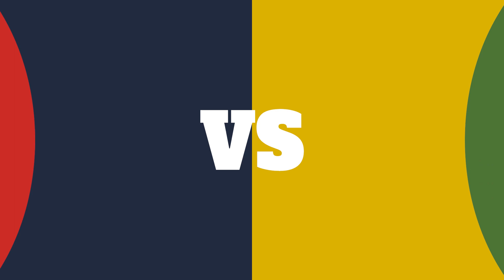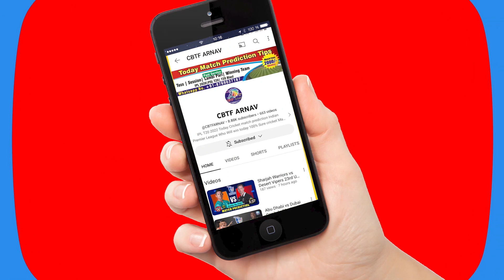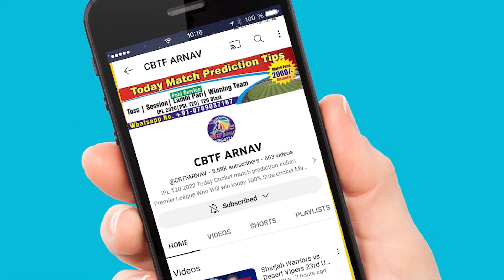ITT vs SS TNPL T20 22nd Match Prediction Today | Tamil Nadu Premier League |Trippur vs Salem Toss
In this video, we present our prediction for the highly anticipated TNPL 2023 match between Idream Tiruppur Tamizhans(ITT) and Salem Spartans (SS). Get ready for an exciting clash as these two teams battle it out to claim victory in the tournament.
Will ITT emerge triumphant or will SS turn the tables? We analyze the teams' recent performances, key players, and match conditions to provide you with an insightful prediction. Don't miss out on our Dream11 team suggestions and the best toss prediction for this game.
We'll discuss the current form, player dynamics, and other factors influencing the outcome of this exciting Tamil Nadu Premier League  clash.
Who will win the jackpot match? Watch our video to find out the Salem Spartans vs. Idream Tiruppur Tamizhansmatch winner report with 100% certainty. Additionally, we reveal our prediction for the all-important toss, a crucial factor in TNPL cricket.
Make sure to use the following hashtags to join the conversation

TNPL 2023, ITT vs SS T20 prediction,
TNPL Sure Match prediction,
noncutting match prediction,
SS vs ITT match prediction,
ITT vs SS match prediction today,
ITT vs SS match prediction, cricket, match,
TNPL winner prediction,
aajka match kaun jitega, 6 over session,
Idream Tiruppur Tamizhans vs Salem Spartans,
Trippur vs Salem TNPL 22nd match prediction,
fancy, toss prediction cricket,
Trippur vs Salem prediction,

Chapters
0:00 Introduction Salem Spartans vs Idream Tiruppur Tamizhans T20 Match
0:51 Today TNPL prediction
1:23 Tamil Nadu Premier League  astrology today
2:13 Who will win tossprediction ITT vs SS
3:41 today match who will win

1. ITT vs Salem
2. Tamil Nadu Premier League
3. Match Prediction
4. Idream Tiruppur Tamizhans
5. Salem Spartans
6.
7. Jackpot Match Prediction
8. Toss Prediction
9. Probable XI
10. Dream11 Prediction
11. Fantasy Team11
12. Perfect 11
13. Sure Win Astrology
14. Today Match Prediction
15. T20 Winner
16. Match Report
17. Today Match Toss
18. Today Match Prediction
19. TNPL
20. Astrology
21. Clash Forecast
22. आज का मैच कौन जीतेगा?
23. Cricket Match Tips
24. Sure Winning
25. Betting Prediction
26. Pitch Report
27. Dream11 Team
28. Experts
29. Idream Tiruppur TamizhansSquad
30. Head To Head
31. Prediction 2023